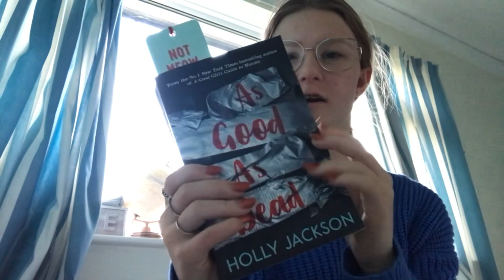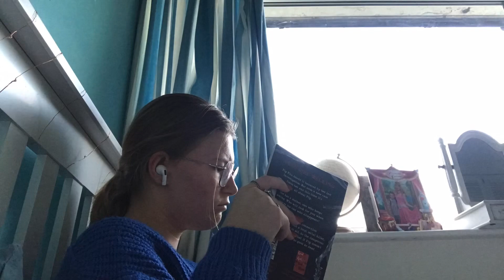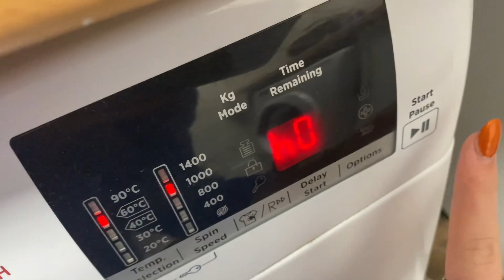Chilled day in the life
FAQS
How old are you?
17
Where do you live?
England
What do you film and edit on?